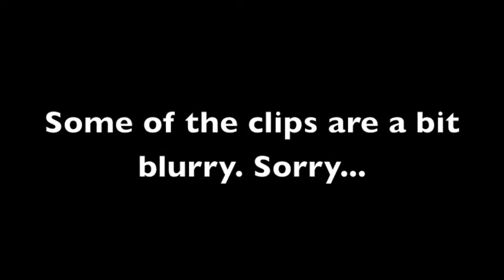I met Laverne Cox!!!!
This was such an amazing opportunity. I wish I could have gotten when I gave her 2 little crocheted bunnies on camera. But Oh well.